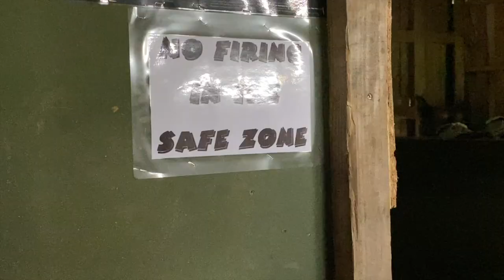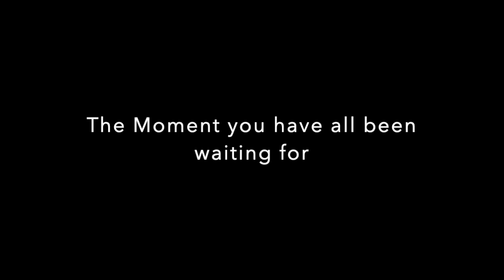Airsoft unfunny memes Anakin's highground and Many More!!!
Hello! My name is Joshua. Welcome to this channel I hope you are all doing well. My instagram, snapchat and twitter will be down below,

Thanks all so much for watching my videos i really appreciate it!!